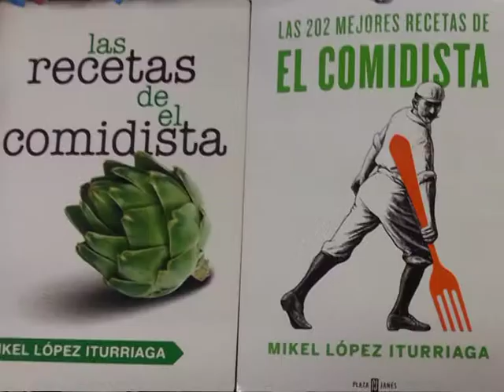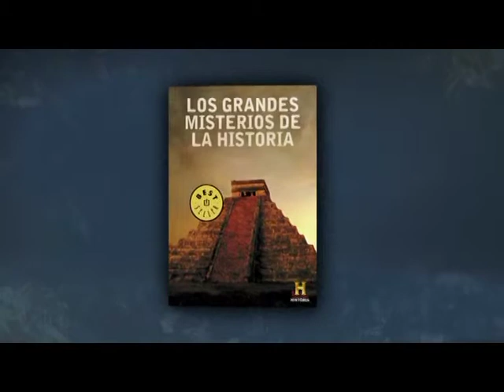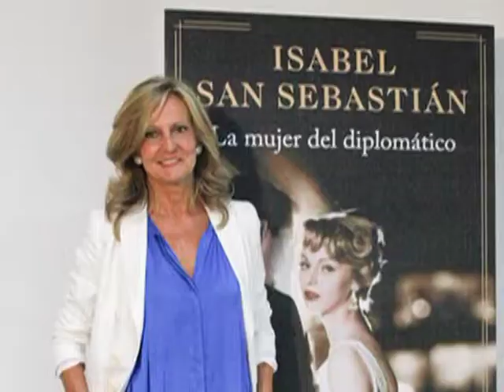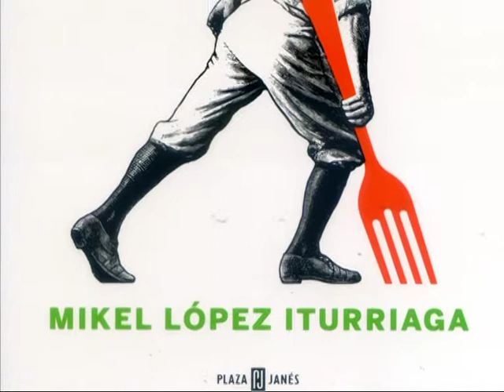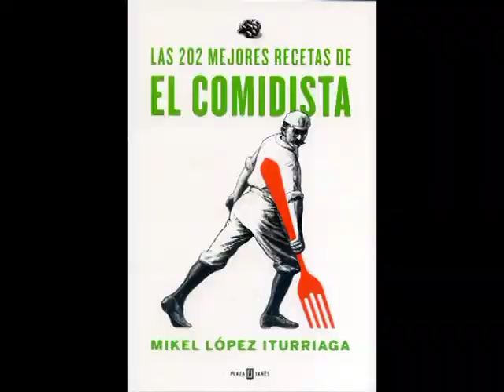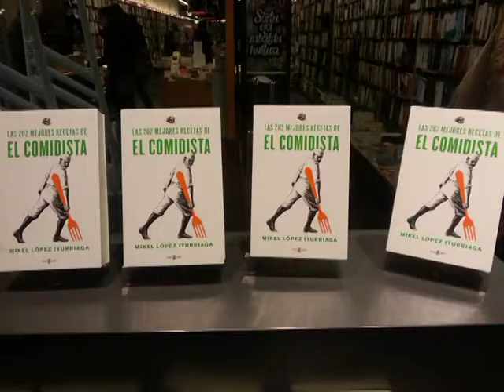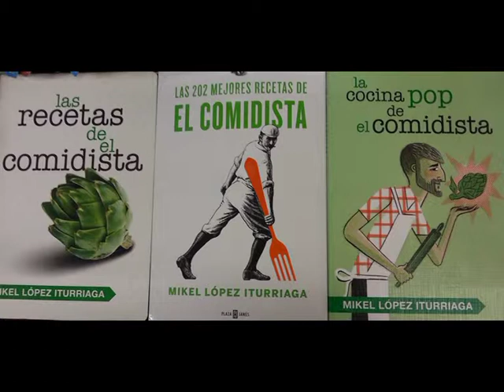MITXEL CASAS - MC RADIO - ACORDES & LETRAS 18 - EL COMIDISTA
Presentación en Bilbao con  MIKEL LOPEZ ITURRIAGA, El comidista, de su nuevo libro LAS 202 MEJORES RECETAS DE EL COMIDISTA